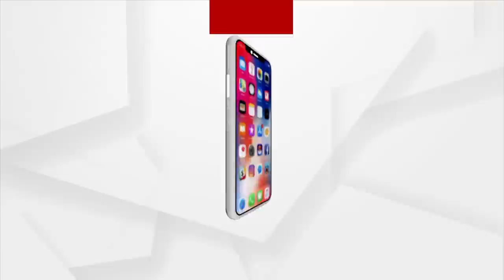ମା' ମାଣିକେଶ୍ବରୀଙ୍କର୍ ପାଖେ ଦୀପ ଜଲାଲେ ବିଜେପି ମହିଲା ମୋର୍ଚ୍ଚା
ମମିତା ଆର୍ ତାଙ୍କର୍ ପରିବାରକେ ନ୍ୟାୟ ଦାବିନେ ମା' ମାଣିକେଶ୍ବରୀଙ୍କର୍ ପାଖେ ଦୀପ ଦାନ୍ । ମନ୍ଦିରକେ ଦୀପ ଜଲେଛନ୍  BJP ମହିଲା ମୋର୍ଚ୍ଚା ।